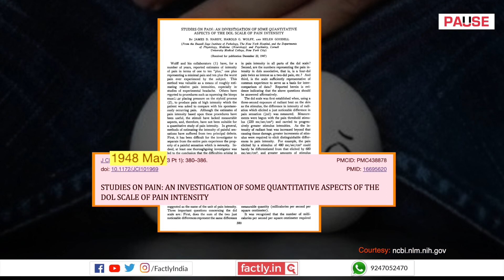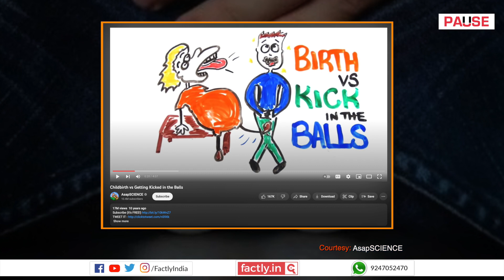FACT CHECK: Kick on Testicles as Painful as Giving Birth to 132 Children or Breaking 3,200 Bones?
A popular social media post claims that a kick on the testicles produces 9,000 del of pain, which is comparable to giving birth to 132 children or breaking 3,200 bones simultaneously. We check the veracity of the claim in this video.